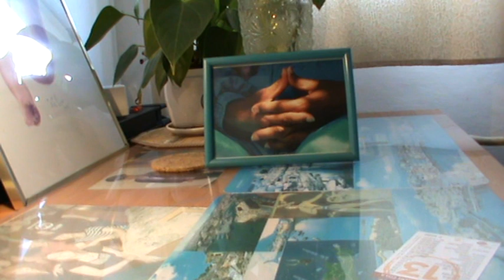Števo . Ďáša . Duchovné citáty od autora :-Sri Chinmoya č. 2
Kedže všetci chceme Mier na tomto svete. Rozhodli sme sa nahrať video z brožúrky : Vůně Mírových Květů od autora : Sri Chinmoya                            Peace - blossom - fragrance Citáty                       část  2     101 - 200                                                                            Preložené z Českého jazyka Madal Bal s.r.o. Lazy IV / 3356 Zlín do Slovenského jazyka : Dagmara Vrzalka Juhásová, Štefan Zuščák, Peter Zachar                                                                         video č. 2  Hudba vlastná                        Husle a hovorené slovo : Dagmara Vrzalka Juhásová                                                   Gitara a harmonika : Štefan Zuščák

1